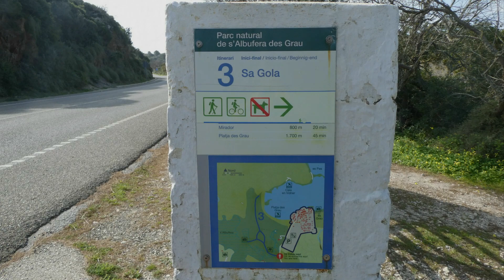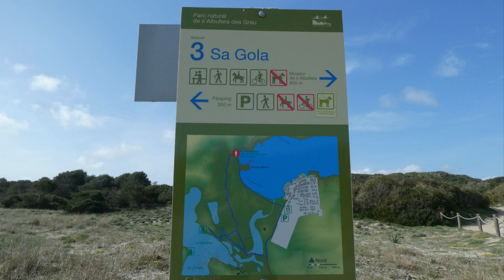P N LA ALBUFERA DEL GRAO 03 2023